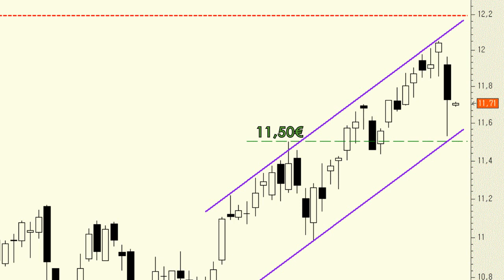Análisis técnico de Telefónica: alcista pese a las últimas caídas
Pese a la fuerte corrección del viernes pasado, la tendencia de fondo de los títulos de Telefónica sigue siendo alcista.

Ahora bien, en el muy corto plazo no podemos descartar la vuelta a niveles de soporte cercanos a los 11,50 euros.